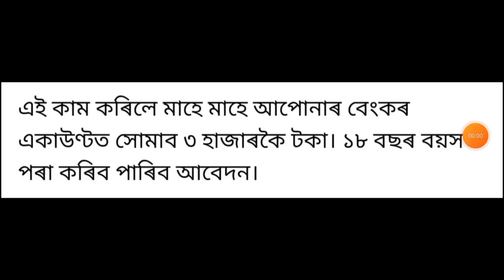এইটো কাম কৰক প্ৰতিমাহে পাব 3 হাজাৰকৈ টকা